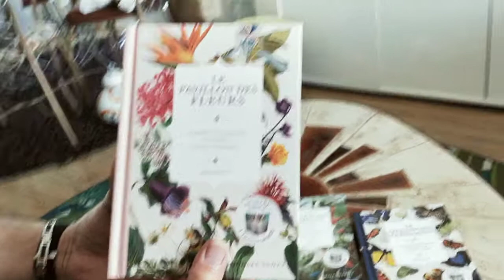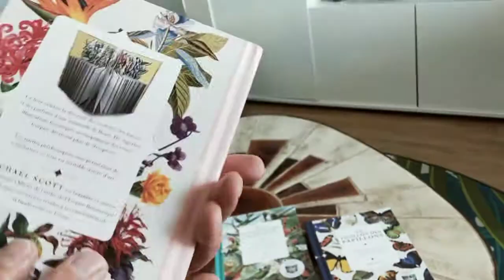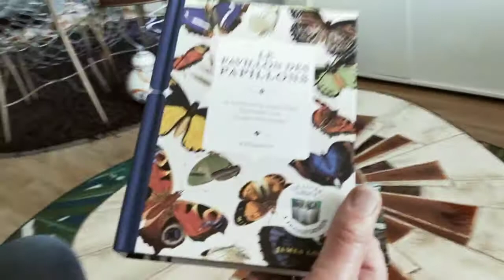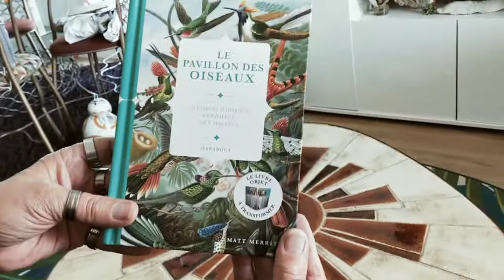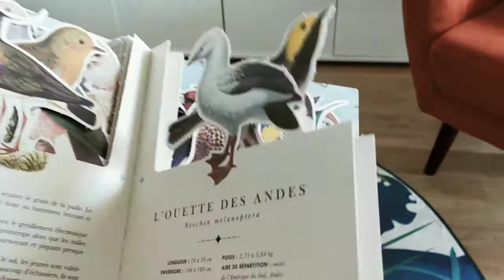Découverte d'un pop up ou livre à système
Le Pavillon des fleurs Le Pavillon des papillons Le Pavillon des oiseaux